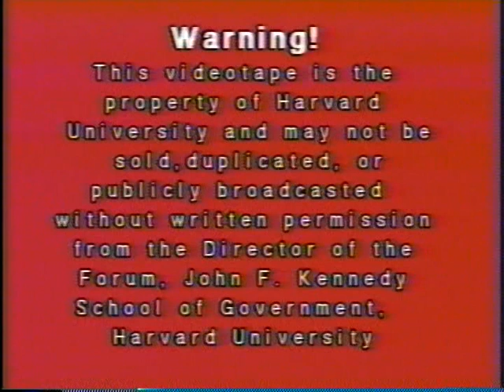Anthony Galluccio: Special Event: State of the City Address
Date: Wednesday, January 31, 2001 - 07:00PM